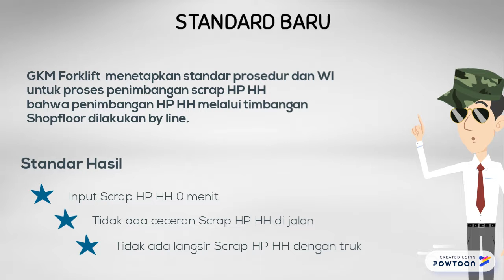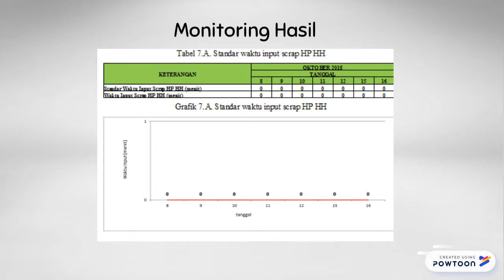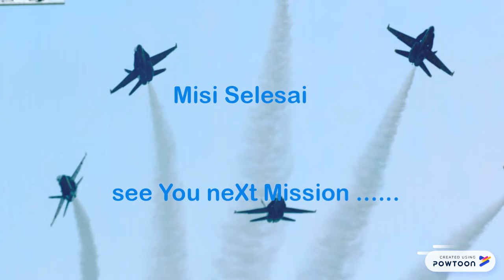forklift gkm 4.1